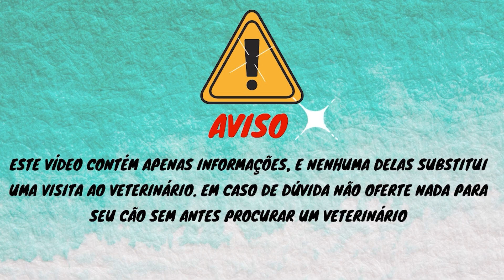Hamburguer de Frango com Cenoura para cães | Cãofeitaria Fit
Obrigada!

Dúvidas? Deixem em nossos comentários que ficarei muito feliz em responder.